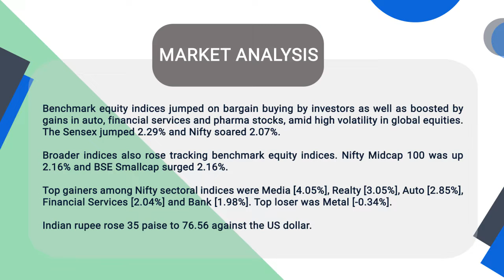Post Market Analysis - Share Market | Flattrade | 08-03-22 | RIL | L&T | Dr. Reddy's